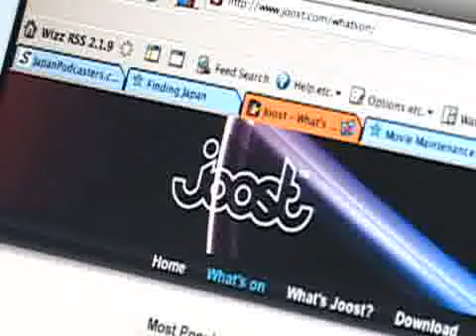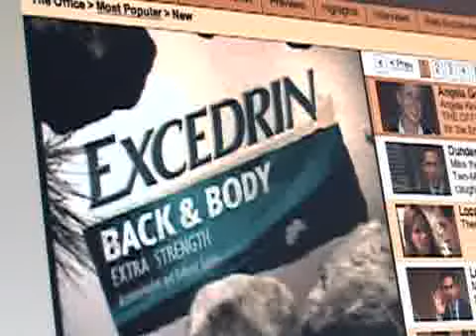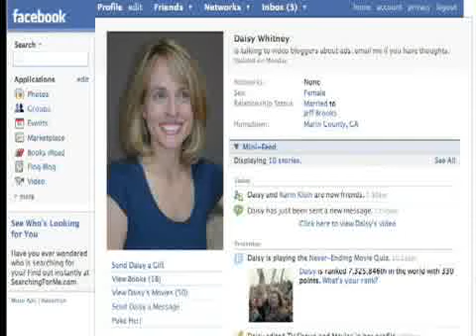NATPE: Daisy Whitney's Preview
Daisy Whitney's New Media Minute previews TV syndication's biggest annual event, NATPE, and looks at who is watching online ads.